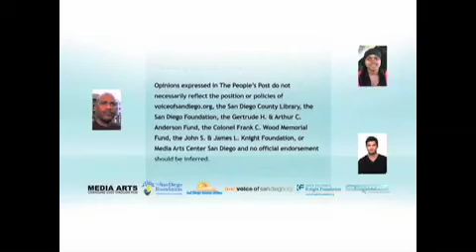JoAnn Ybarra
A lifelong resident of Lakeside, CA JoAnn reminisces of her family history in the city, growing up in Lakeside and the vast changes the town has endured.